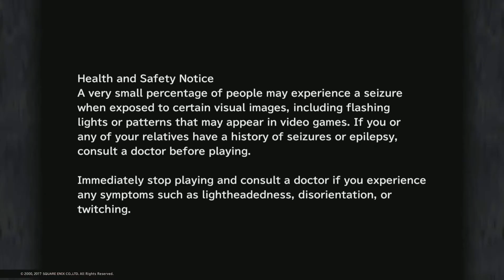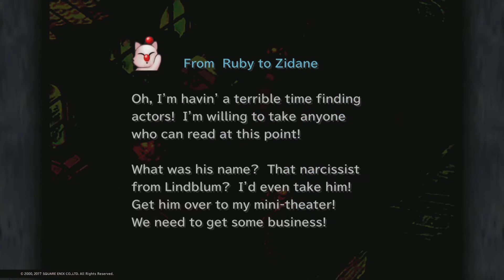Final Fantasy 9 (17) - Lets Reconvene in Lindblum and venture to the Outer Continent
Lindblum to Excavation Site